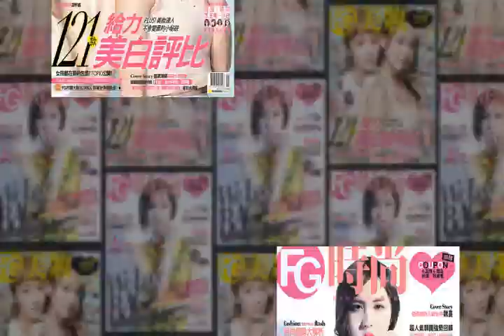2014【04月21日】FG美妝榜 / FG美人教室